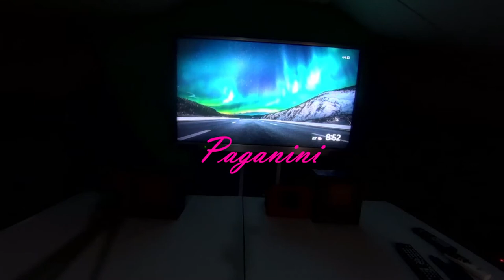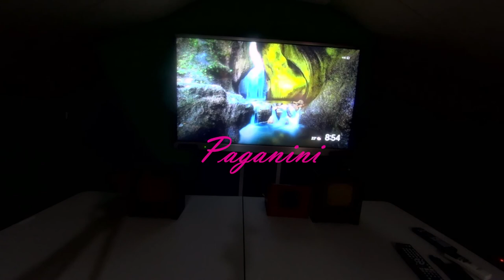Paganini Violin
Speaker: Westrex L8 enclouser
Amp: Silbatone Neohyb falcon 275(Cunningham 50 Tubes)
Preamp: Bankill / Bankill Phonoamplifier
Source: Oppo205 upgraded by Black Pig